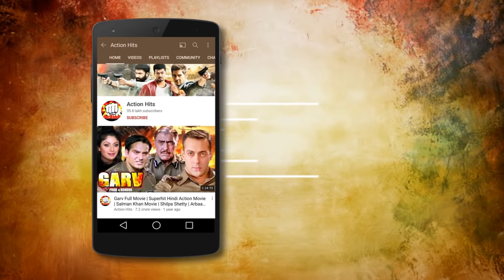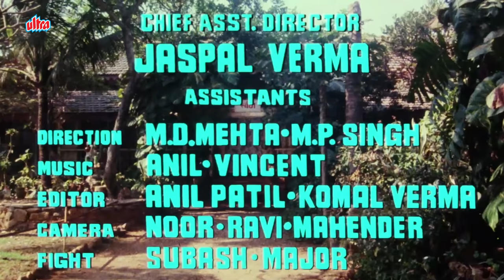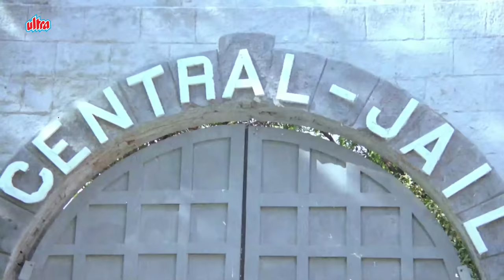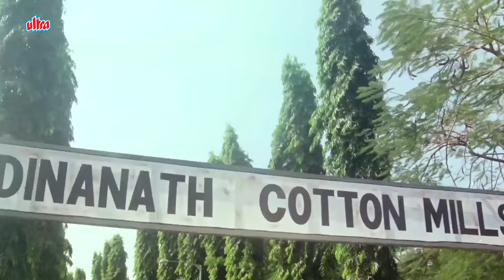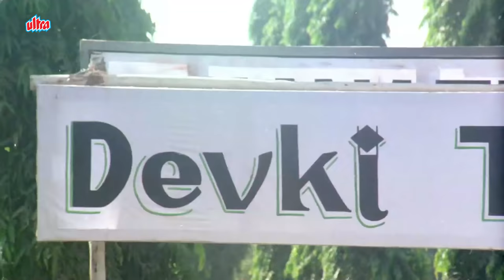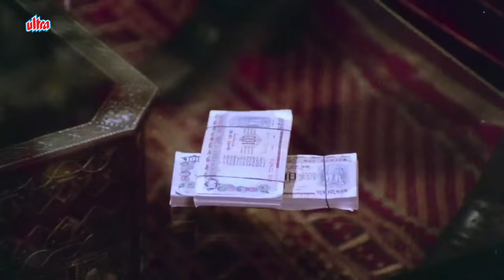Swarg Jaisaa Ghar | स्वर्ग जैसा घर | Raj Babbar, Anita Raj, Sonu Walia, Sonam | Hindi Action Movie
Watch Hindi Action Movie Swarg Jaisaa Ghar (1991). Bollywood Action Movie.

Starring: Raj Babbar, Anita Raj, Sonu Walia, Sonam, Sumeet Saigal, Aasif Sheikh, Sadashiv Amrapurkar.
Producer: Mehmood Nazir.
Director: Swaroop Kumar.

Plot: When Raj shoulders the responsibility of his step-brothers after his parents pass away, he is forced to make several sacrifices and face obstacles in life.